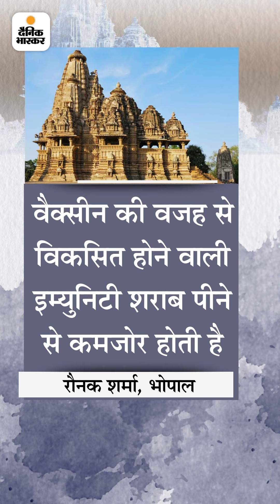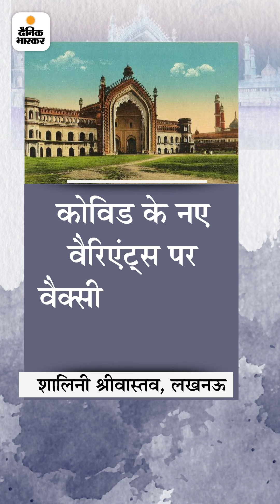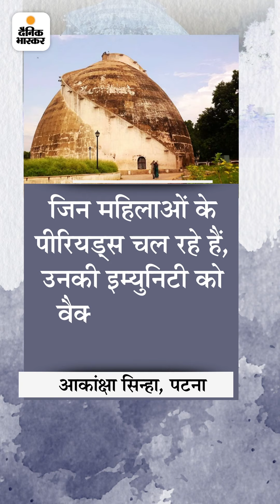शंका हटाओ, वैक्सीन लगवाओ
भास्कर एक्सप्लेनर:वैक्सीन लगवाने से हिचक रहे हैं? तो यह जानकारी आपके काम की है; वैक्सीन से जुड़े 10 मिथक और उनका सच